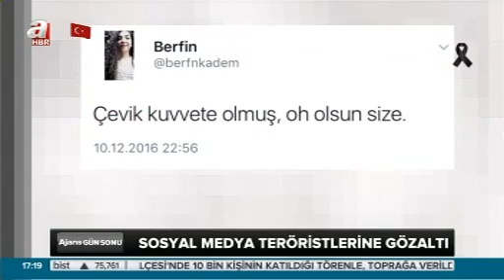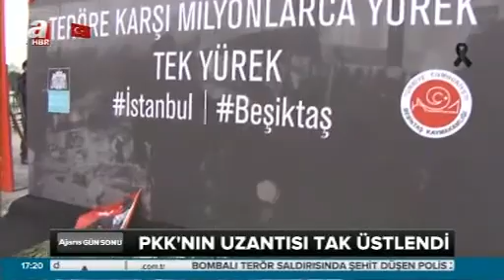Beşiktaş'taki terör saldırısının perde arkası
İstanbul Beşiktaş’ta 7'si sivil, 37'si polis 44 kişinin şehit edildiği saldırının 400 kiloluk plastik patlayıcı ile düzenlendiği ortaya çıktı. PKK’lı teröristlerin polislerin bir araya gelmesini bekledikten sonra bomba yüklü aracı bölgeye götürüp patlattığı belirlendi.